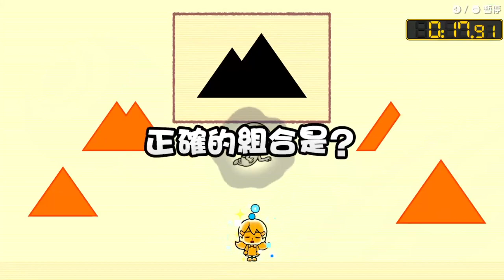【分享同樂!瓦利歐製造】瓦利歐盃玩到崩潰!!當不成世界第一QQ了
這週的瓦利歐盃規則是可選3隻角色
拼用最短的秒數過完15個關卡

ID: mukai_gaming